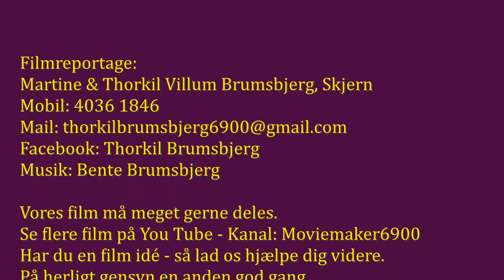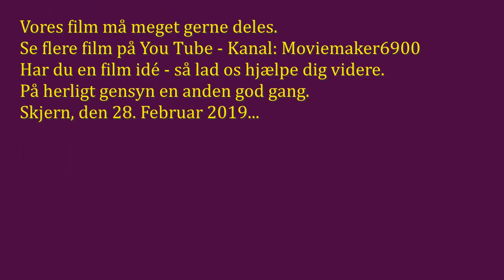Laugesens Have, 1. Maj 2013 - 1. Maj Tale v. Peter A. G. Nielsen, Skjern, 28-02-2019 A1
Den 1. maj 2013 hørte Martine og jeg en 1. maj tale af - Gnags - Forsangeren Peter A. G. Nielsen - i Laugesens Have v. Videbæk.

Den 1. maj tale har vi fuldkommen glemt eksistensen af.
Da vi forleden dag genhørte talen, blev vi enige om, at netop den tale indeholde nogle gode synspunkter som vedkommer os alle.

Mange hilsner fra Martine & Thorkil Villum Brumsbjerg, Skjern.
You Tube - Moviemaker6900